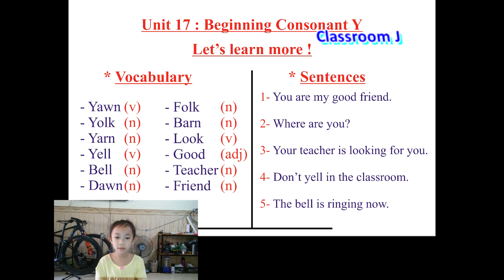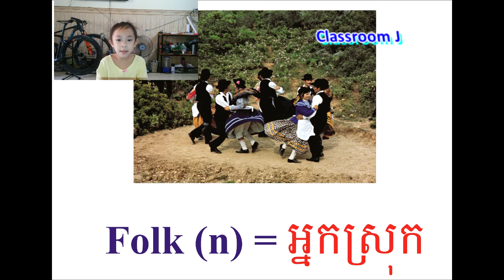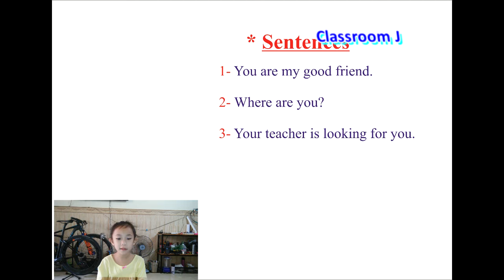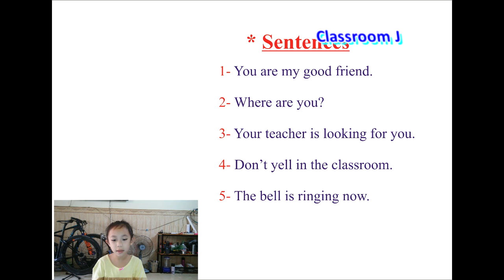Study English Phonics 2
Thanks, You Have A Nice Day! From jasmine baby